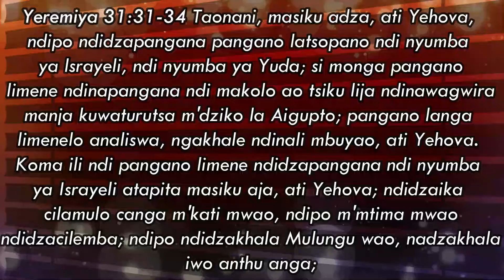Chipangano chakale tichigwilitse tchito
Chipangano chakale tichigwilitse tchito By Evangelist  Rhessah Mponda